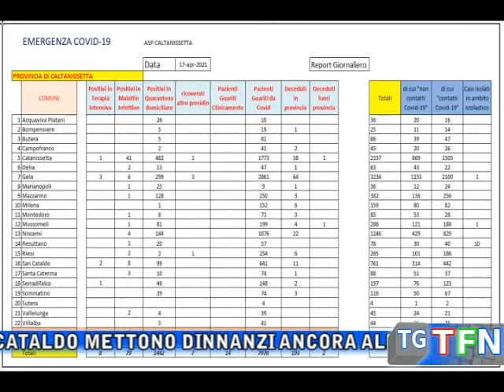Si continua a morire di Coronavirus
Mentre calano i contagi si continua a morire di Coronavirus, il caso della giovane donna di sabato e due decessi a San Cataldo mettono dinnanzi ancora alla cruda realtà